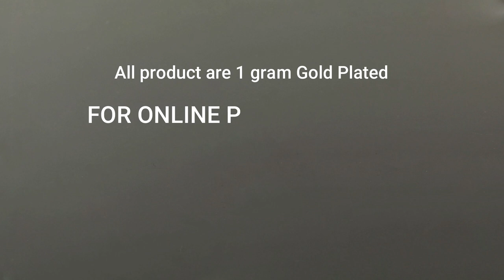One Gram Gold Plated Earrings and Five Metal Jewellery Shop online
Watch this video for One gram gold plated earrings and five metal jewellery online shopping / stone earrings designs / screw back studs earrings with price showing here.

Exact product shown in picture will be shipped if placed order.

1. When entering your payment on the checkout page, click Redeem a coupon below your payment method
2. Enter your code
3. Click Apply